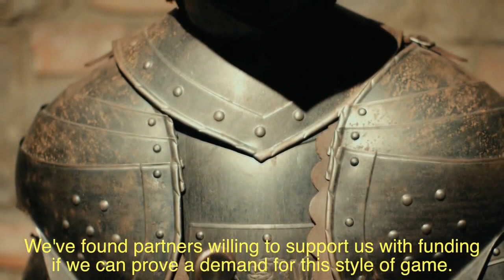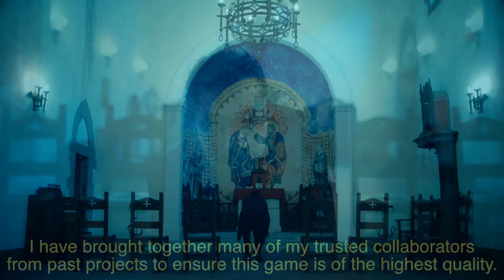The Future of The Games We Love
In this quick diversion, I talk about Yooka-Laylee, Bloodstained, and Mighty No. 9, and what I think this means about gaming from here on out.